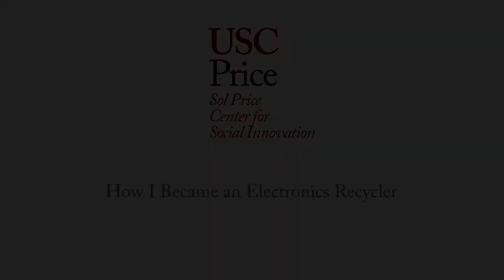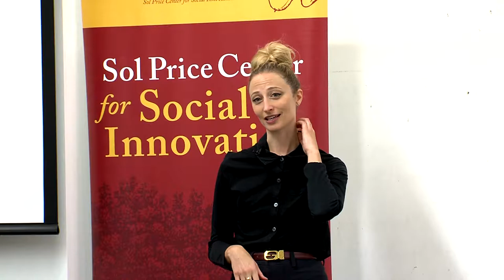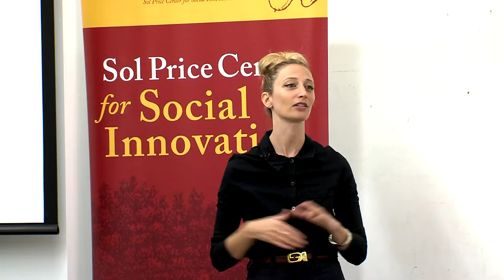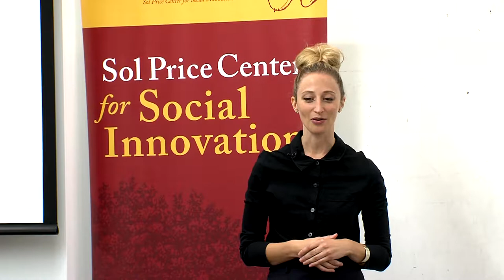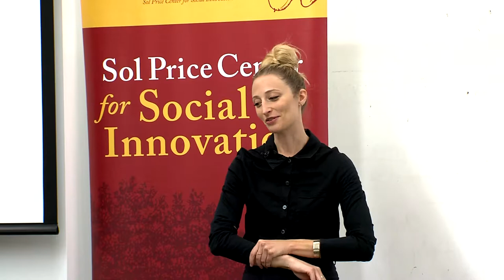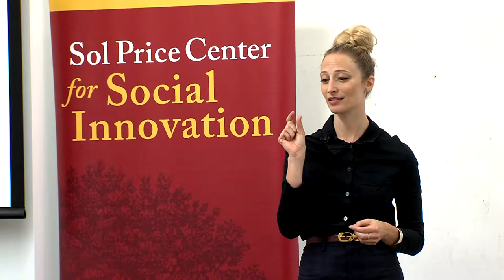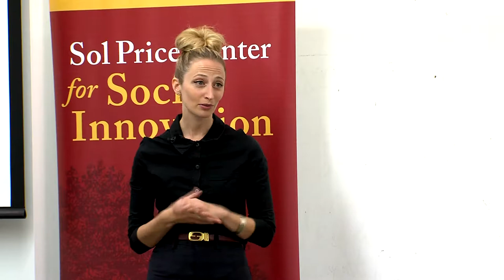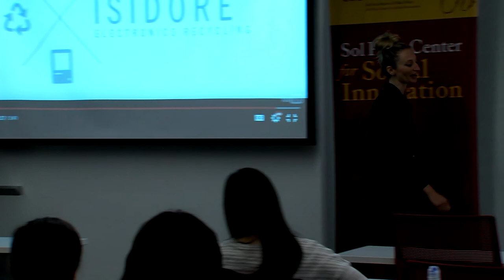How I Became an Electronics Recycler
Kabira Stokes tells the story of how a white gal from the suburbs of Philly came to start Isidore Electronics Recycling; an e-waste recycling company who hires formerly incarcerated people, and shares about the power of forgiveness.

Speaker:
Kabira Stokes
Founder & CEO of Isidore Electronics

Kabira Stokes is a social entrepreneur who lives in Los Angeles. She is an electronics recycler, an activist for social justice, and a previous employee of the City of LA. She holds a Masters in Public Policy from USC, a Bachelor's degree from Vassar College, and is the Founder and CEO of Isidore Electronics Recycling: a full service e-waste recycling company that provides job opportunities to people who face severe barriers to work.